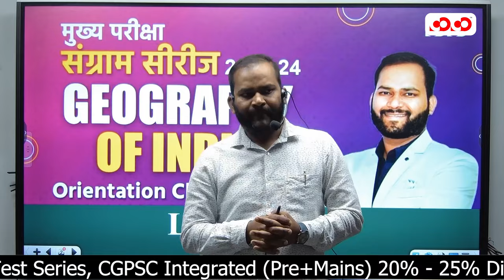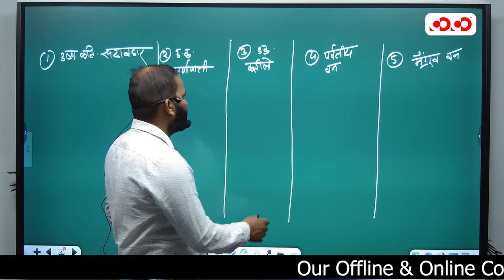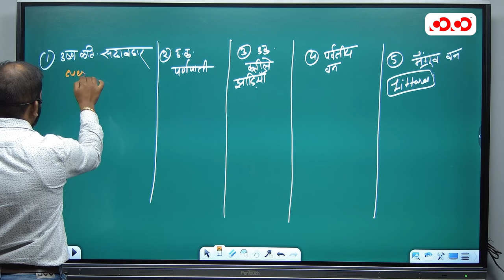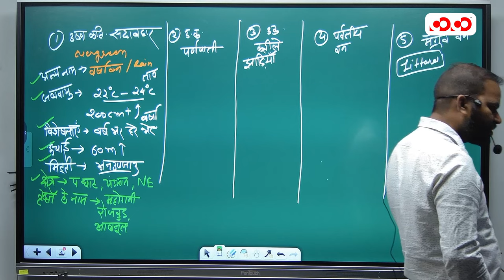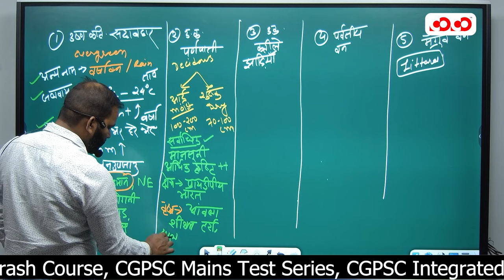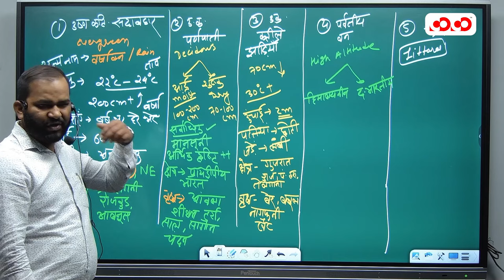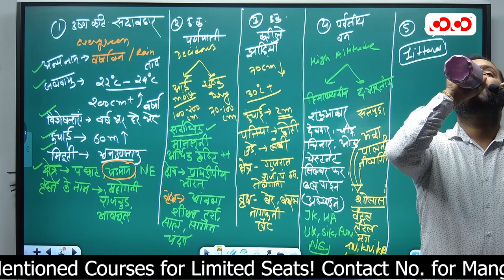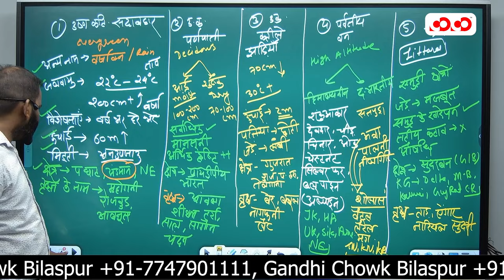Geography of india | Lect-3 | Tarun Sir | मुख्य परीक्षा संग्राम सीरीज 2023-2024